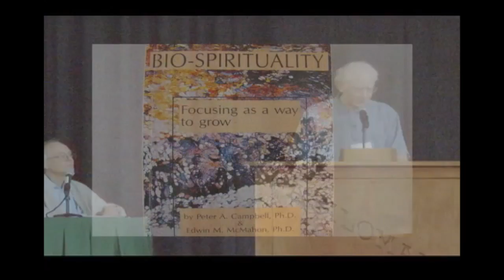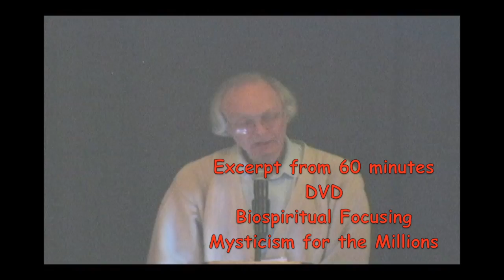Asilomar Mysticism for Millions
This video is a clip from the larger DVD titled "BioSpiritual Focusing, Mysticism for the Millions" with Fathers Edwin M. McMahon and Peter A. Campbell, presented at the Focusing Institute International conference in Asilomar, California in 2011.